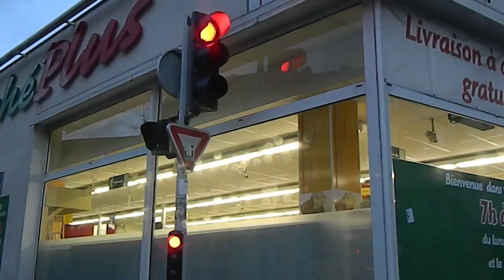C'est pas facile de communiquer Episode 08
Petites anecdoctes et incompréhensions de la vie courante sous formes de minimétrages.
A prendre au second degré.

Un épisode tous les dimanches.